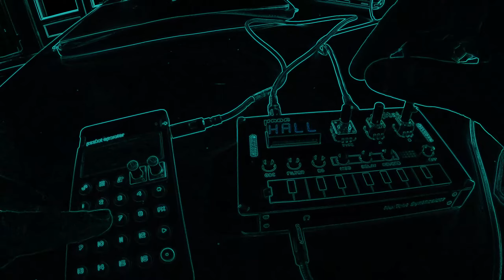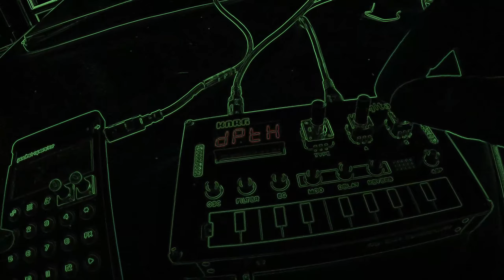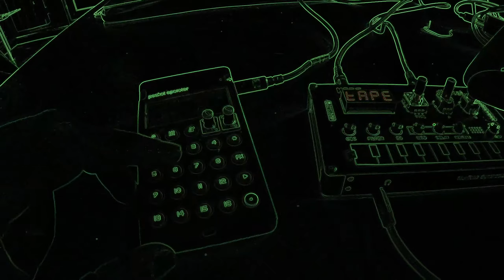Guitar Delay Part One | PO-33 K.O! & Nu:Tekt NTS-1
Freestyle live jam with only one note guitar sample - played live in Teenage Engineering Pocket Operator PO-33 K.O! & processed in Korg Nu:Tekt NTS-1 (Hall Reverb, Chorus and Tape Delay / factory patches)

🎧 Listen to Thibaut Caudrelier Jam 🎧

🎧 Listen to Patterners Jam 🎧